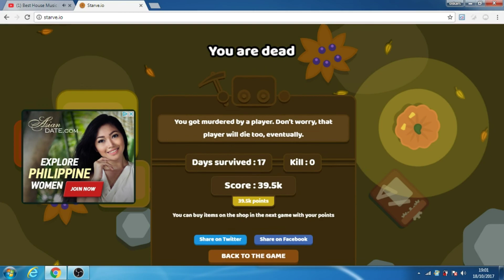Kill 50 Wolfs With Full Amatyst Challenge (Starve.Io #40)